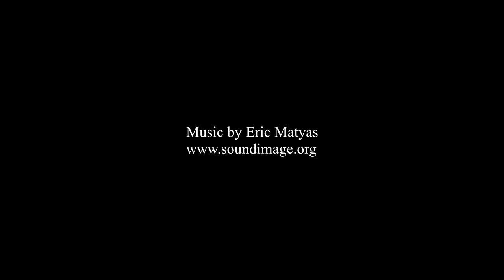Amazing Snorkeling/Freediving at the Montage/Treasure Island Laguna Beach, CA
Harbor Seals, massive schools of fish, white sea bass and more with Caribbean like conditions.  The school of salema was thick and unlike anything I've seen.   Like swimming in an aquarium

Plus, Sargo Croaker, Opaleye, Sheepshead, Yellowtail, Calico Bass, Garibaldi...

Mysterious-Deep